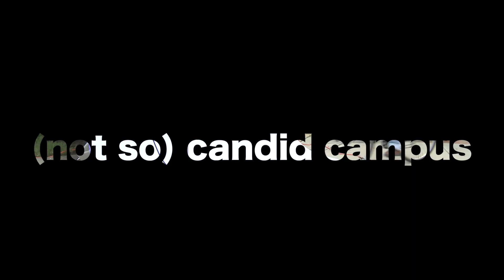VCU Candid Campus 2015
On the second day of classes of the new academic year, we set out to capture the spirit of back-to-school at Virginia Commonwealth University. Were there bewildered freshmen looking for buildings? Check. Old friends reuniting after spending the summer apart? Check. Bikes? Check. Skateboards? Check. Tattoos? That goes without saying.